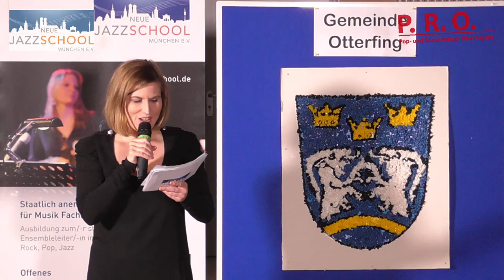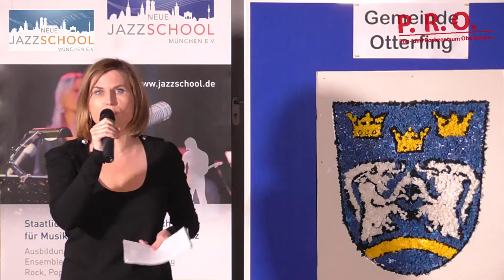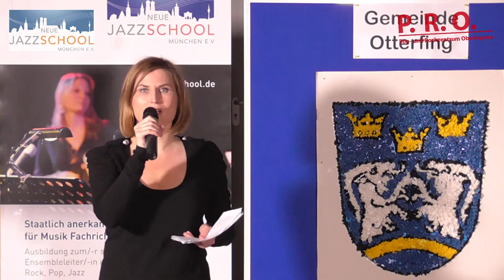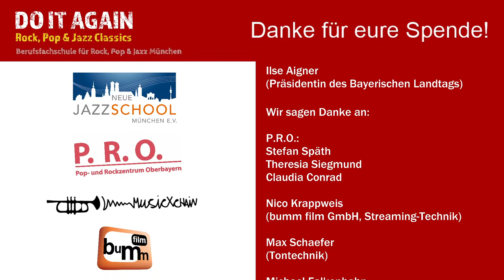Do it again - Rock, Pop & Jazz Classics - Berufsfachschule für Musik München & P.R.O.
Stevie Wonder, Jimi Hendrix, Steely Dan und Horace Silver auf einer Bühne? - Vier Bands aus den beiden Abschlussklassen unserer Berufsfachschule für Rock, Pop & Jazz machen es in unserem ersten Live-Stream-Konzert aus der Otterfinger Schulaula in Kooperation mit dem Pop- und Rockzentrum Oberbayern (P.R.O.) möglich! Musikalische Videogrüße schickt uns die Riga Cathedral Choir School aus unserem europäischen Netzwerk MusicXchain.

oder über unser Konto:
Kontoinhaber: Neue Jazz School München e.V.
IBAN: DE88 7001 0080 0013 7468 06
BIC: PBNKDEFF
Bank: Postbank München
Verwendungzweck: Do it again

Wir bedanken uns für die technische Unterstützung bei der bumm film GmbH aus Otterfing!

Franz-David Baumann Band:
Olena Romanenko (voc)
Franz-David Baumann (tp)
Erik Jenninger (sax)
Erik Rehbehn (sax)
Raul Graf (git)
Lion Hansmaier (p)
Tibor Lampe (b)
Dominik Straubinger (dr)

Bernd Hess Band:
Eva Burghartswieser (voc)
Arvin Can (sax)
Bern Hess (git)
Marc Reiner Kamp (p)
Mbole Ntoh (b)
Luis Fuchs (dr)

Barbara Mayr Band:
Eva Burghartswieser (voc)
Sofia Hoyos Arenas (voc)
Csenge Földes (sax)
Florian Ehlers (git)
Niklas Bühler (p)
Mbole Ntoh (b)
Helena Niederstraßer (dr)

Heiko Jung Band:
Rafael Kindermann (git)
Alexandra Herrmann (p)
Sam Simons (p)
Eley Ellmer (b)
Moritz Moroff (dr)